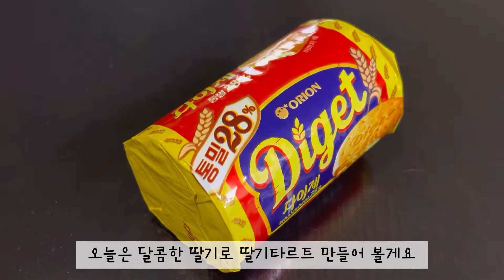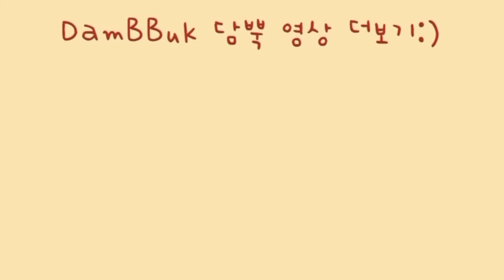간단하게 만드는 노오븐 🍰🍓딸기치즈타르트 | 🍓딸기 케이크 | 홈 베이킹 | 노오븐 디저트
🍰🍓딸기 타르트Strawberry tart
오늘은 언제나 먹어도 맛있고 행복을 주는 딸기 타르트를 만들어봤어요 : )
🍓새콤달콤한 딸기와 크림치즈와 생크림이 함유된 필링의 조합은 말해뭐해…♥
타르트지를 직접 굽지않고 과자 다이제스티브를 곱게 갈아 깔아주면 시간도 단축되고 맛도 당연 맛있는 타르트지를 만들 수 있어요 !!!

🍫오늘은 발렌타인데이이지만, 🍭곧 다가올 화이트데이에 여자친구나 지인분들께 만들어 선물하셔도 특별한 날에 더 특별한 하루가 될거 같아요♥♥♥♥♥

- 재  료 -
다이제(통밀과자)  : 8개+6개(추가)
녹인버터 : 70g
생크림 : 100g
크림치즈 : 100g
설탕 : 30g
딸기 :  20개(딸기 크기에 따라 갯수가 달라질 수 있어요)

영상 즐겁게 봐주시고, 혹시 영상을 보시면서 궁금한 점이 있으시면 댓글로 남겨주세요!!!

여러분도 행복한 하루되세요:)